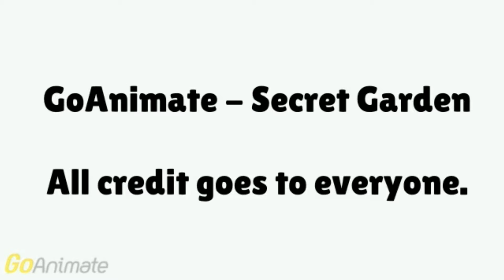GoAnimate - Secret Garden in Green Lowers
Effect by Jeremy Piazza The Object